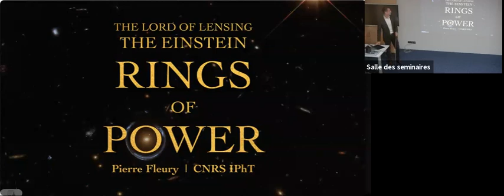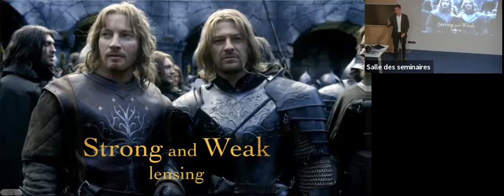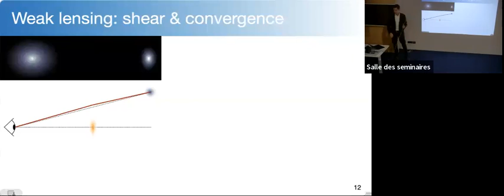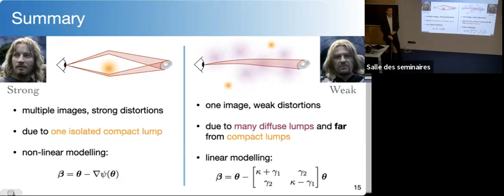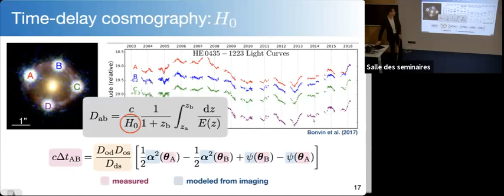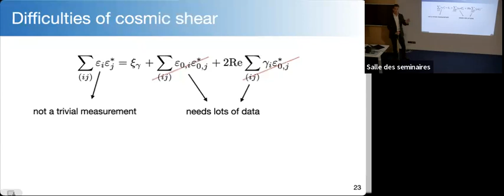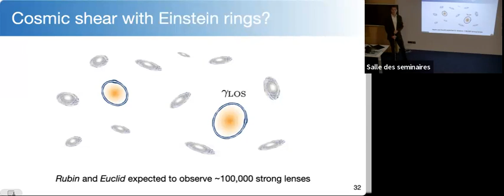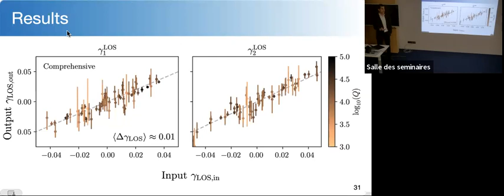The Einstein rings of power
IAP weekly specialised seminars / 3 November 2023

Pierre Fleury (Institut de Physique Théorique, CEA Saclay, Gif-sur-Yvette, France)

Einstein rings are amongst the most spectacular images of astronomy. They are produced by the phenomenon of gravitational lensing, when a massive galaxy (the lens) lies between us and another, more distant, galaxy (the source). Einstein rings are usually modeled as if the main lens were alone in an otherwise homogeneous Universe. But the Universe is not homogeneous, so that other structures along the line of sight generally perturb the morphology of the ring. I will explain how this works, and how we may harness the power of Einstein rings to do cosmology, especially in the era of Euclid.